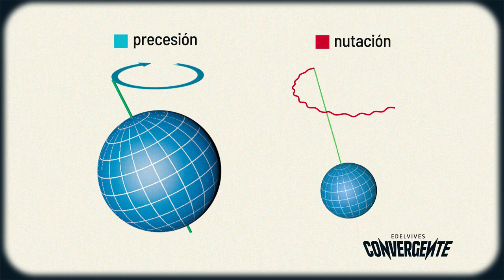Convergente. Laboratorio. Precesión y nutación de la Tierra